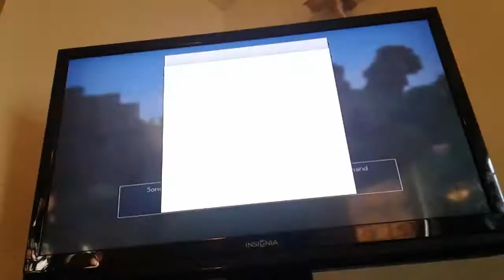Minecraft arena valentines special